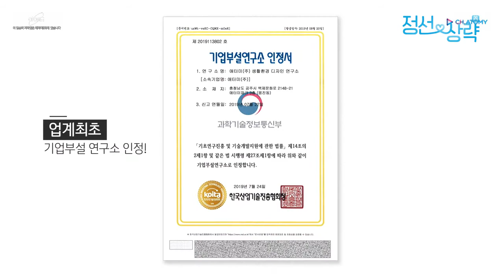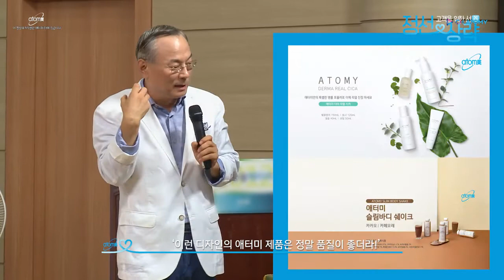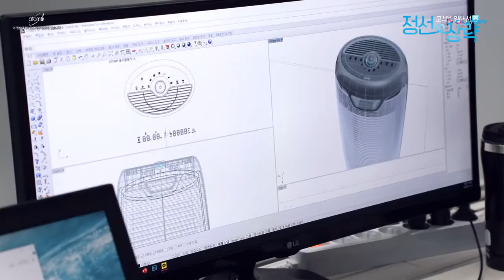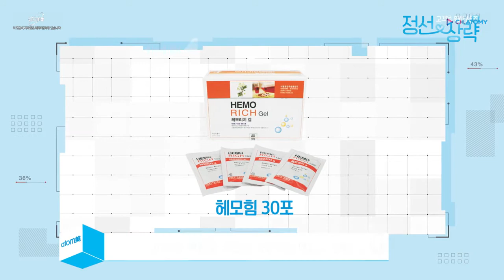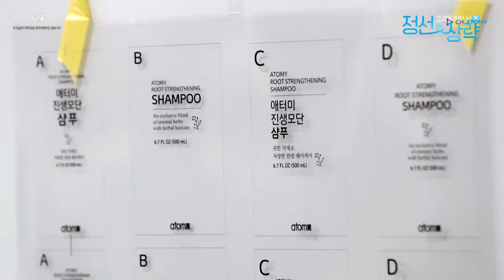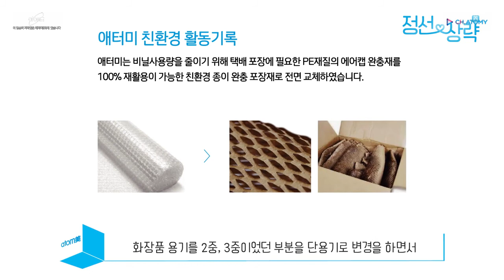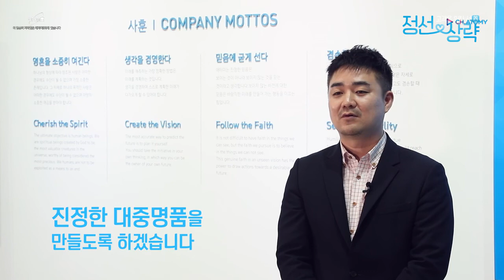Atomy Brand - Korean